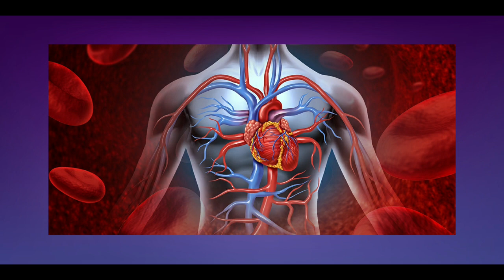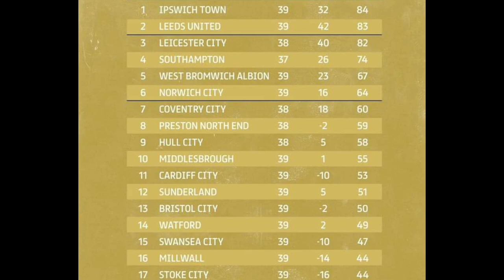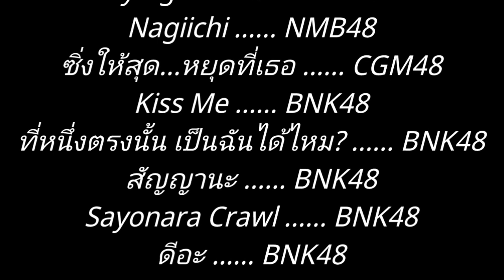สรุปข่าวประจำสัปดาห์+The King of ELLAND ROAD ss4#2:ที่1ตรงนั้น ขอยาวๆเลยได้ไหม? Part1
เดี๋ยวตอน2จะมาอีกนะครับ เอาไปดูพลางๆก่อน ไฟล์มันเยอะเกิน

คลิปนี้ไม่เหมาะอย่างยิ่งสำหรับคนเป็นโรคหัวใจและไบโพลาร์ เพราะมันอาจทำให้คุณตายได้
หากเกิดปัญหาสุขภาพเพราะดูคลิปนี้ จะไม่รับผิดชอบทุกกรณี
กูเตือนแล้วนะ!

- Time Index -
00:00    Intro
01:03    เกริ่นนำ
02:36    สรุปผลบอลนัดมิลวอลล์
06:09    สรุปผลบอลนัดวัตฟอร์ด
08:01    ฉากน้าหัง
08:10    สรุปผลบอลนัดวัตฟอร์ด(ต่อ)
12:04    ข่าวสารทางฟุตบอลลีดส์แบบจุ๊กจุกกกก
28:14    เครดิต

Donateได้ผ่านพร้อมเพย์ ธนาคารกรุงไทย